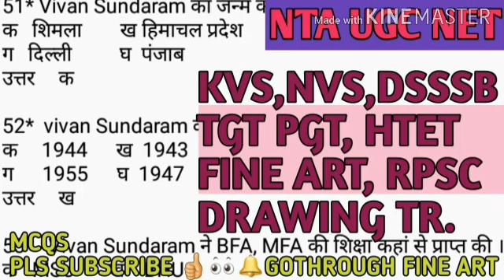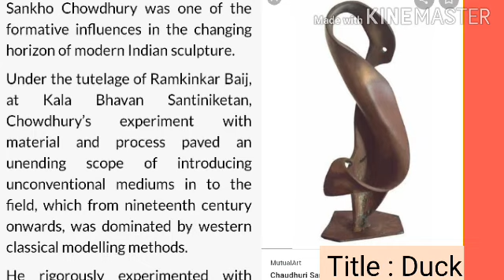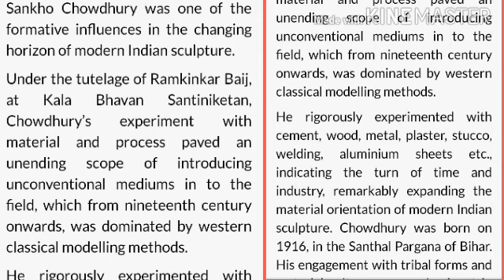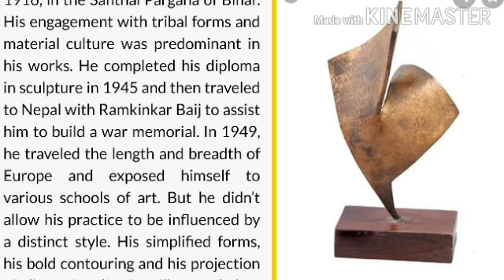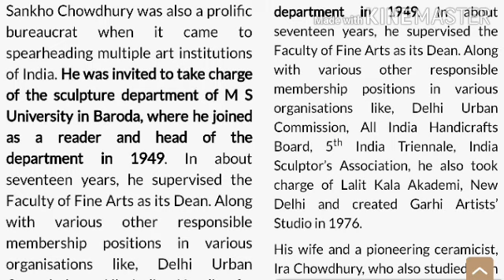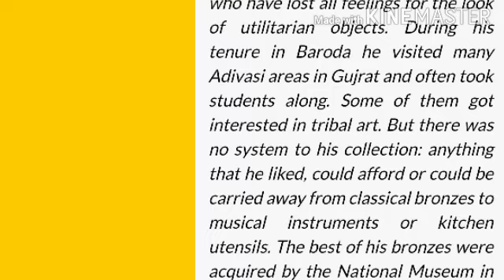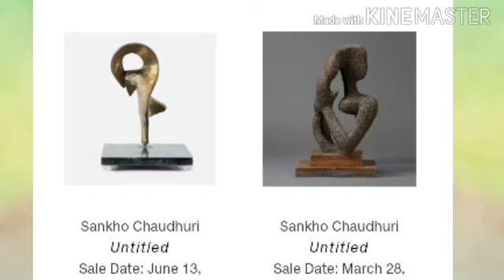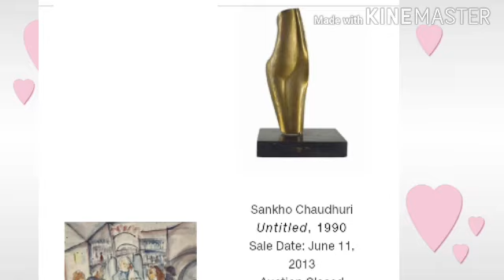Shankho Choudhuri work, nude,bird, female figure, Untitled, Gothroughfineart, BFA Diploma/ Biography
A very warm welcome to all of my lovely students and friends.
Today I uploaded a video which is very important for NTA NET, KVS, NVS, PGT, TGT Dsssb , FINE ART OR DRAWING TEACHER exam.
This VIDEO WILL be provided on MCQS.  YOU WILL GET 20 QUESTIONS. V.V. IMP FOR  dsssb fine art drawing teacher pgt exam.Without your support I am not able to upload my video. So please spread your love.   Sharing is always a mantra that helps you to success in anything.If you like the video please press the thumbs up button. Also leave us your valuable feedback in the comments below.